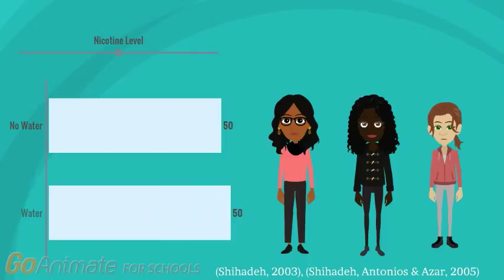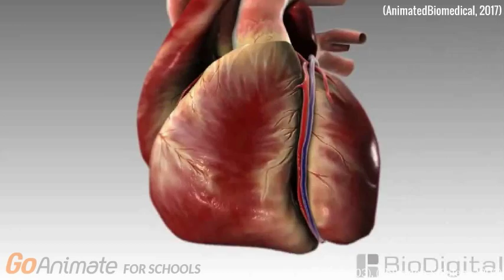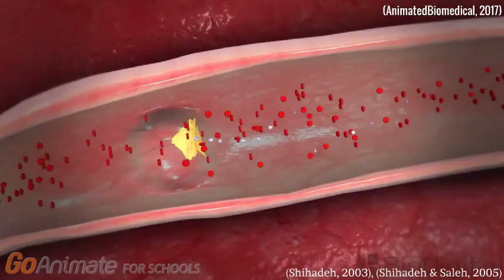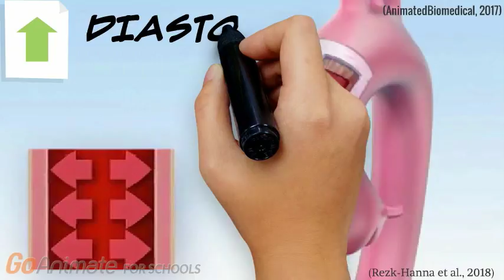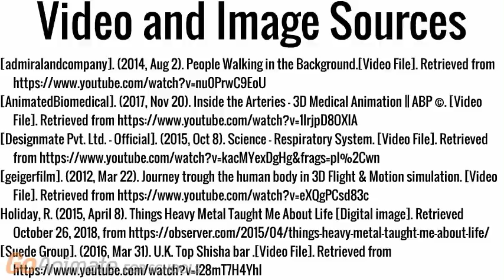Clearing the air about smoking hookah/shisha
This video provides a Magic School Bus-like investigation into the misconceptions and effects associated with smoking hookah (shisha), primarily focusing on a new study that looked at immediate cardiovascular effects after 30 minutes of smoking tobacco using a hookah (shisha).

This video was made by McMaster Demystifying Medicine students Harleen Kaur Padwal, Myfannwy Pope, Britney Baiden and Rajat Bhargava.

Information References:

Aljarrah, K., Ababneh, Z. Q., & Al-Delaimy, W. K. (2009). Perceptions of hookah smoking harmfulness: predictors and characteristics among current hookah users. Tobacco induced diseases, 5(1), 16.

Rezk-Hanna, M., Doering, L., Robbins, W., Sarna, L., Elashoff, R. M., & Victor, R. G. (2018). Acute Effect of Hookah Smoking on Arterial Stiffness and Wave Reflections in Adults Aged 18 to 34 Years of Age. The American Journal of Cardiology.

Shihadeh, A., Antonios, C., & Azar, S. (2005). A portable, low-resistance puff topography instrument for pulsating, high-flow smoking devices. Behavior Research Methods, 37(1), 186-191.

Shihadeh, A., & Saleh, R. (2005). Polycyclic aromatic hydrocarbons, carbon monoxide,“tar”, and nicotine in the mainstream smoke aerosol of the narghile water pipe. Food and Chemical Toxicology, 43(5), 655-661.

Shihadeh, A. (2003). Investigation of mainstream smoke aerosol of the argileh water pipe. Food and Chemical Toxicology, 41(1), 143-152.
Steentoft, J., Wittendorf, J., & Andersen, J. R. (2006). Tuberculosis and water pipes as source of infection. Ugeskrift for laeger, 168(9), 904-907.

[geigerfilm]. (2012, Mar 22). Journey trough the human body in 3D Flight & Motion simulation. [Video File].

Holiday, R. (2015, April 8). Things Heavy Metal Taught Me About Life [Digital image].